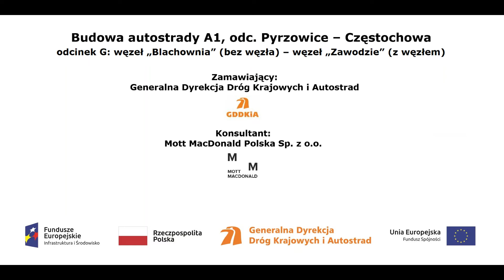Węzeł Zawodzie łącznica BC w rejonie km 0+400 film z dn 20 01 2017